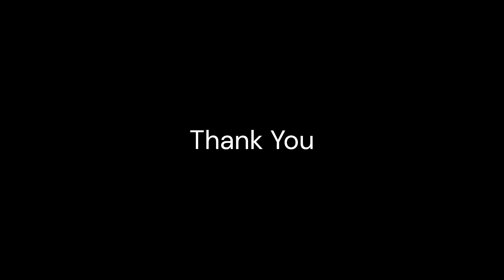story of an incomplete vlog. vlog 4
Hai I am WonderVasu, Welcome To My New Vlog. Today Here In This Video I Am Sharing My Personnel Experience I Faced Few Days Ago. This Is Not A Travel Or Any Entertainment Video. This Is Just A Talk Between Me And viewers.
- WonderVasu